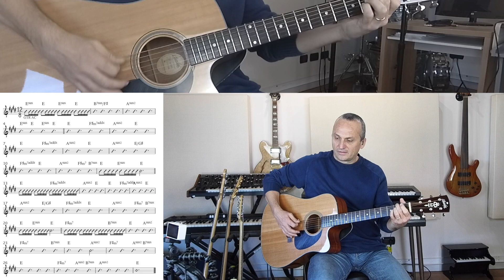Ho imparato a sognare (Negrita) CHITARRA TUTORIAL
🔴 SCARICA GRATIS SPARTITO E MP3 🔴

In questo tutorial  vedremo la parte di chitarra di Ho imparato a sognare (Negrita)